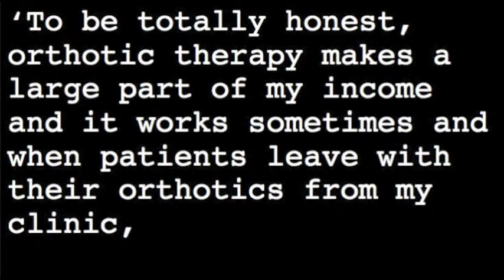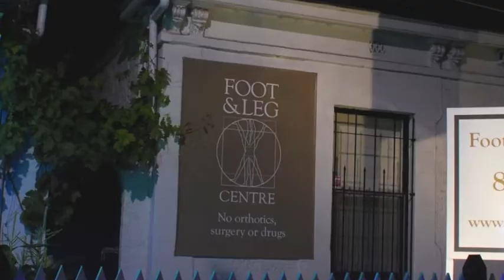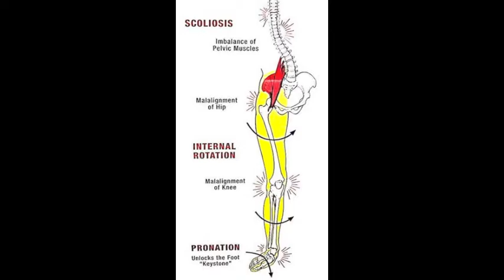BUT WILL FMT CRUSH MY ORTHOTIC BUSINESS?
Will FMT kill your orthotic business? Spend 5 mins finding the answer to this important question asked by your colleague!